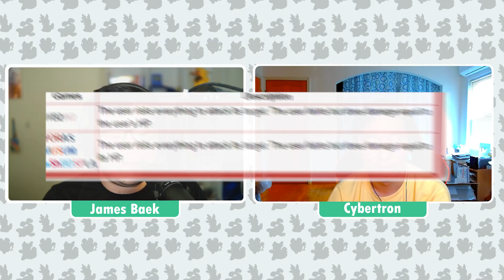Mythical Pokemon Will Run Rampant In Ranked Series 13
Mythical Pokemon are arriving on the later to make for an insane closing series on the final ranked season of Sword & Shield